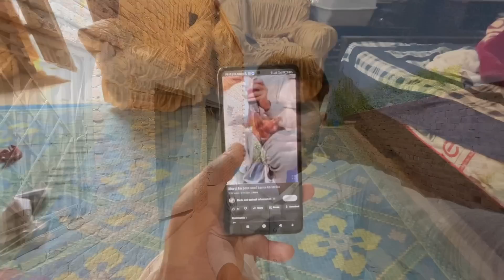Main Koch Nahin Kar saka Last time 😭🐓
Main Koch Nahin Kar saka Dua Karen 😭🐓

Talha ghori vlog,pets Haseel,mini Zoo, mubashir saddique, dawood sabir vlog zohaib pendo, zohaib sabir vlog,dawoodsabirvlogs pets @MubashirSaddiqueShorts @TalhaGhouriVlogs1